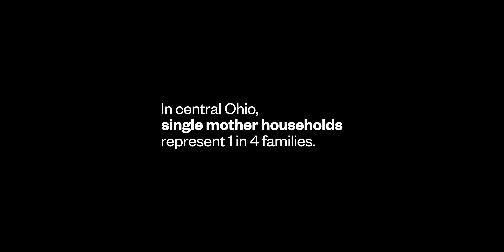Mommies Matter - Fall 2023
Mommies Matter provides an extension of pregnancy care services by journeying with single mothers through their pregnancies, the birth of their child, and beyond.